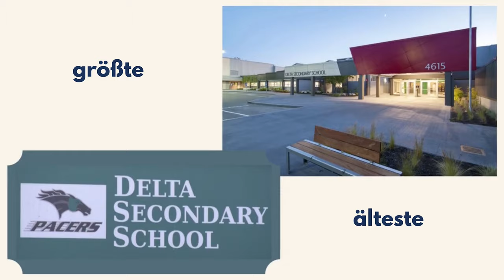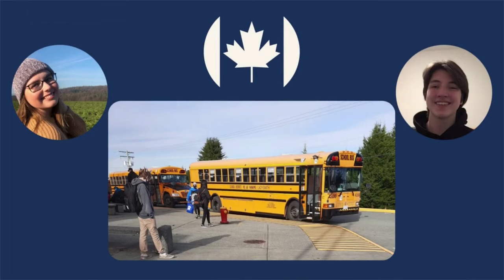Schulvorstellung: Delta Secondary School 🇨🇦 SCHÜLERAUSTAUSCH KANADA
Wir stellen dir heute die Delta Secondary School, School District 37 Delta in Ladner, Kanada 🇨🇦 vor und geben dir einen Einblick, wie es hier als Austauschschüler:in aussieht und was die Besonderheiten der Schule sind. 🏫

Für mehr Informationen zu Schule schaue dir gerne das ausführliche Schulprofil auf unserer Website an. Hier findest du weitere Details

Kulturwerke Deutschland / Austausch / Auslandsjahr / Schüleraustausch / Auslandsaufenthalt / Austauschschüler / High School Student / Exchange Student / Exchange Year / High School in Kanada